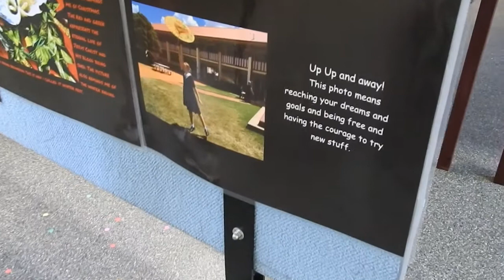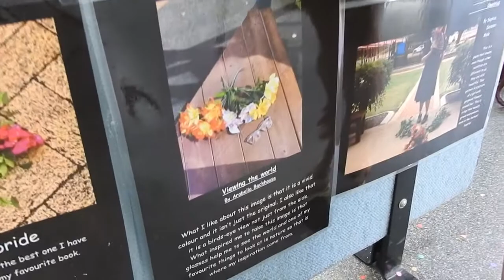Budding Photographers Host Exhibition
Our Years 5 and 6 students hosted an exhibition of photography work to fellow students and staff at the Glennie Junior Years campus.  Enjoy a recap of their experience.